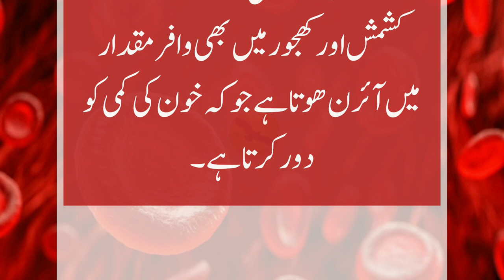Khoon ki kami ka elaj || Treatment of anemia in Urdu || Roz o shab